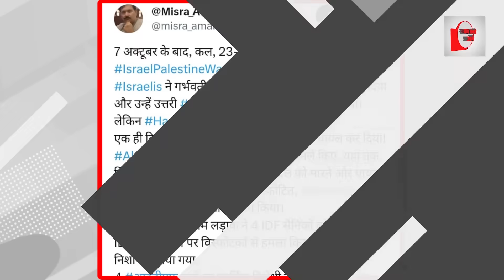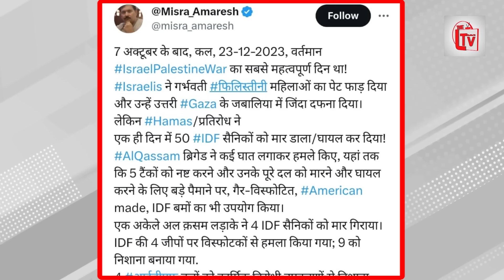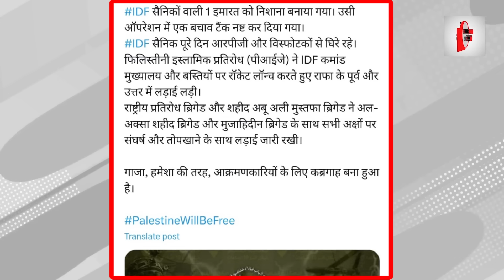इजराइली सेना के लिए हमास बना कयामत,50 सैनिक ढेर?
7 अक्टूबर के बाद, कल, 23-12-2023, वर्तमान IsraelPalestineWar का सबसे महत्वपूर्ण दिन था!
Israelis ने गर्भवती फिलिस्तीनी महिलाओं का पेट फाड़ दिया और उन्हें उत्तरी Gaza के जबालिया में जिंदा दफना दिया।
लेकिन Hamas/प्रतिरोध ने
एक ही दिन में 50 IDF सैनिकों को मार डाला/घायल कर दिया!
AlQassam ब्रिगेड ने कई घात लगाकर हमले किए, यहां तक कि 5 टैंकों को नष्ट करने और उनके पूरे दल को मारने और घायल करने के लिए बड़े पैमाने पर, गैर-विस्फोटित, American made, IDF बमों का भी उपयोग किया।
एक अकेले अल क़सम लड़ाके ने 4 IDF सैनिकों को मार गिराया।
IDF की 4 जीपों पर विस्फोटकों से हमला किया गया; 9 को निशाना बनाया गया.
4 आईडीएफ बलों को कार्मिक विरोधी उपकरणों से निशाना बनाया गया।
2 बूबी trap सुरंगों में IDF सैनिक मारे गए।
5 आईडीएफ कमांड रूम नष्ट कर दिए गए।
2 रॉकेट बैराज दागे।.
8 करीबी मुठभेड़ हुईं।
IDF सैनिकों वाली 1 इमारत को निशाना बनाया गया। उसी ऑपरेशन में एक बचाव टैंक नष्ट कर दिया गया।
IDF सैनिक पूरे दिन आरपीजी और विस्फोटकों से घिरे रहे।
फिलिस्तीनी इस्लामिक प्रतिरोध (पीआईजे) ने IDF कमांड मुख्यालय और बस्तियों पर रॉकेट लॉन्च करते हुए राफा के पूर्व और उत्तर में लड़ाई लड़ी।
राष्ट्रीय प्रतिरोध ब्रिगेड और शहीद अबू अली मुस्तफा ब्रिगेड ने अल-अक्सा शहीद ब्रिगेड और मुजाहिदीन ब्रिगेड के साथ सभी अक्षों पर संघर्ष और तोपखाने के साथ लड़ाई जारी रखी।

गाजा, हमेशा की तरह, आक्रमणकारियों के लिए कब्रगाह बना हुआ है।